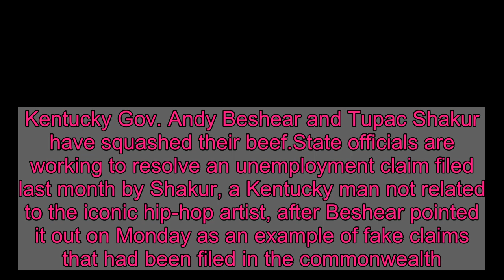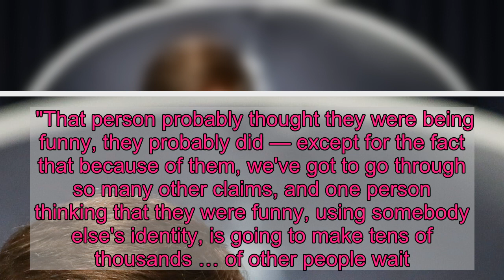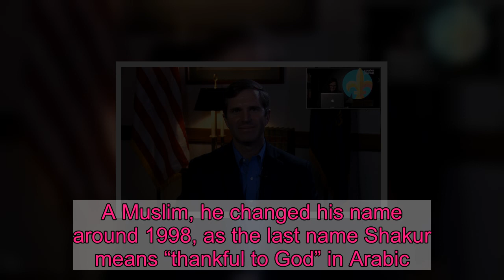Kentucky Gov. Andy Beshear apologizes to Tupac Shakur over coronavirus unemployment claim